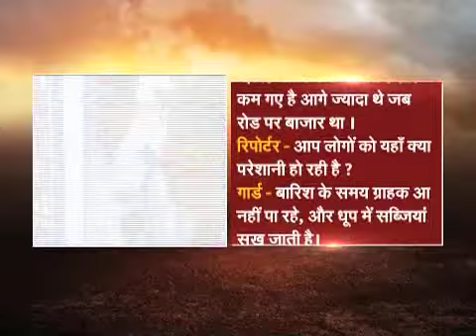Floating Market#Kolkata#Beautiful Concept#News covering#Rashmi Agarwal...